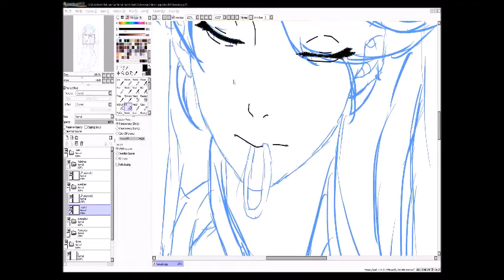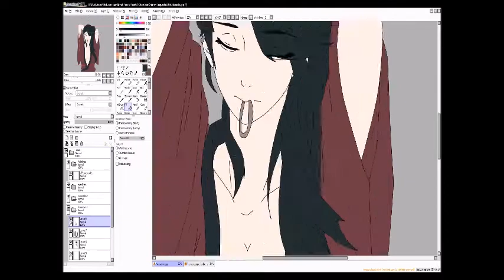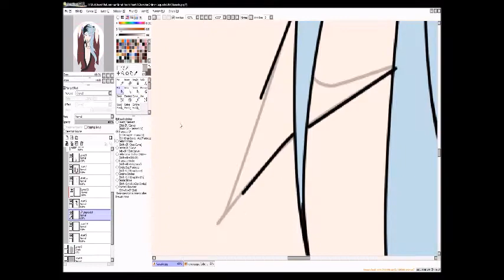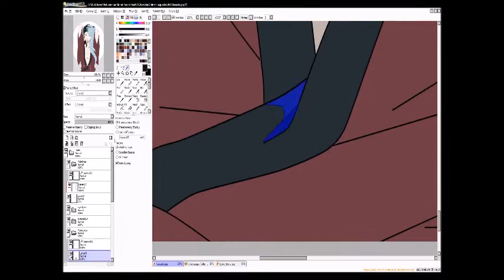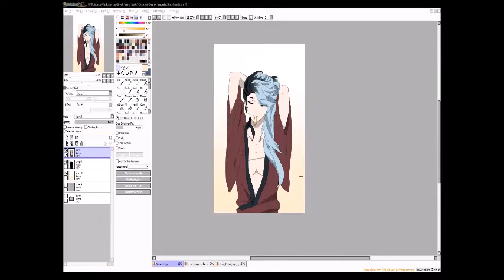//~Quinn Tyren Draven | Main OC | Female-Version